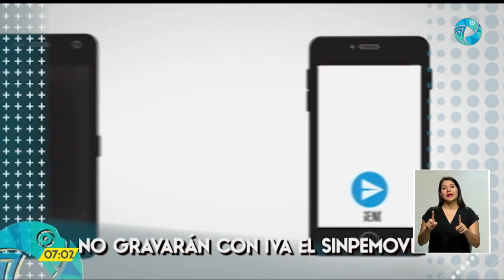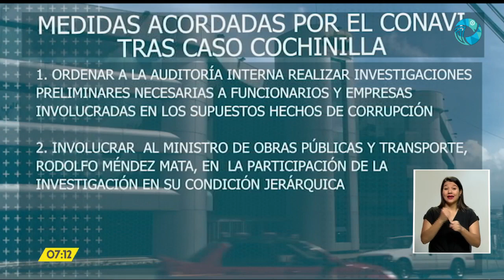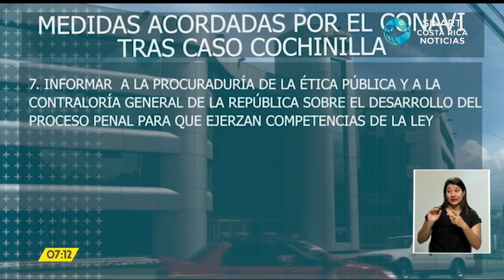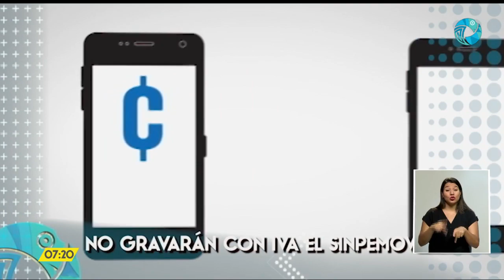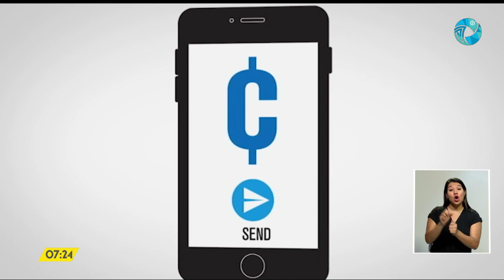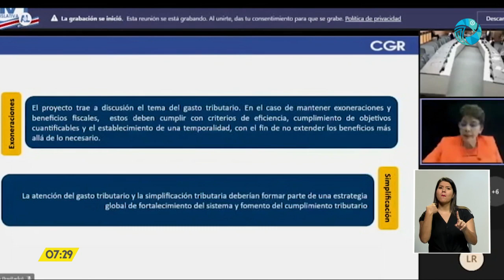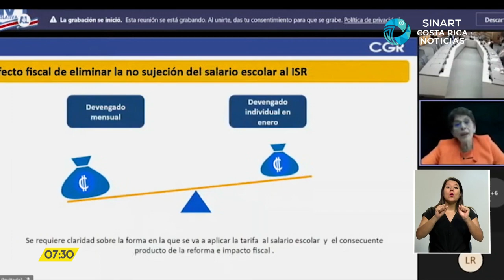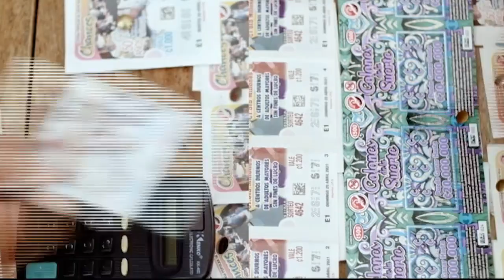Costa Rica Noticias - Estelar Miercoles 16 Junio 2021